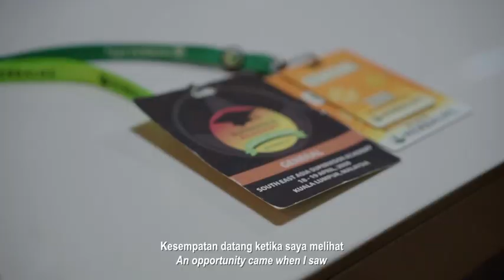Life Changing Story of mr Wong [Teaser]